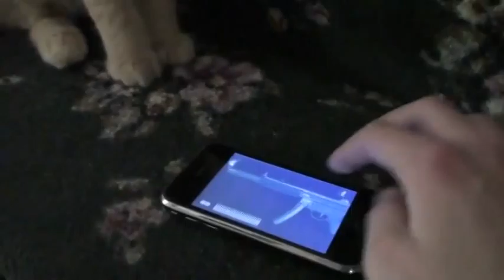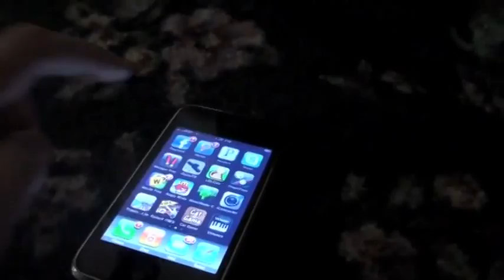Kitten Versus Gun App